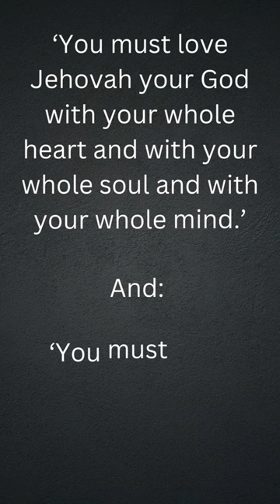TEN COMMANDMENTS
Do Christians need to heed the Ten Commandments?